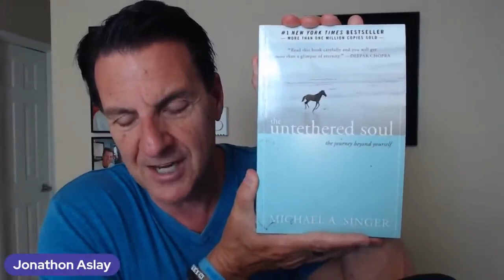Let's Talk Love Bombers & Narcissists | RANT ALERT!!!